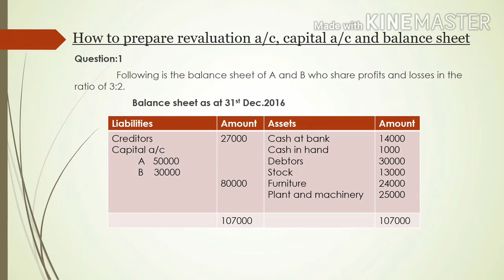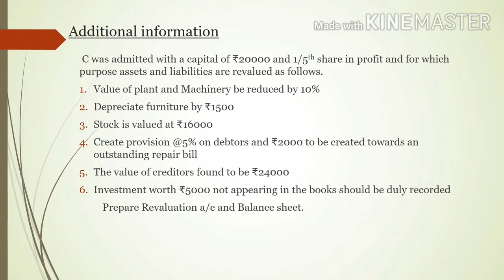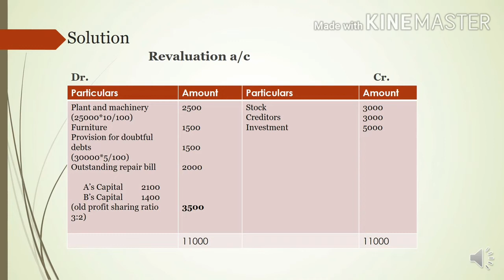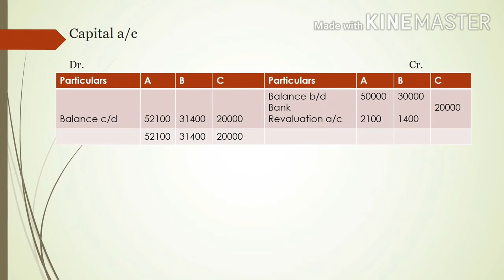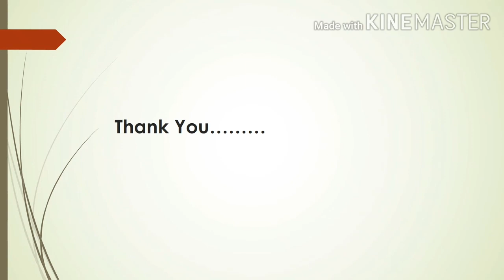Revaluation account preparation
Chapter 3 Plus two Accountancy